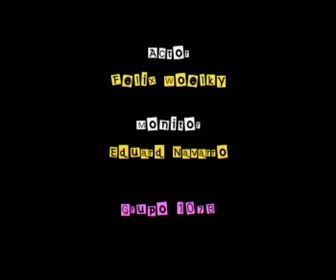La Resistance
cortometraje de creacion experimentación de los alumnos de la escuela de video-cine-tv, 3D y Multimedia IDEP, Barcelona.